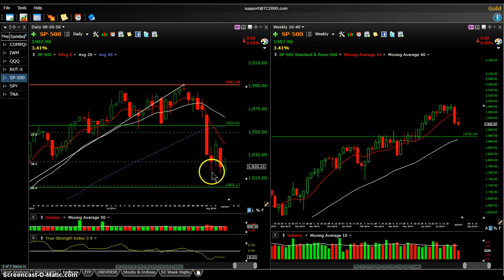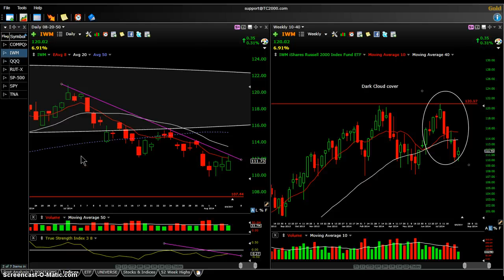Long $QIHU and $NTES